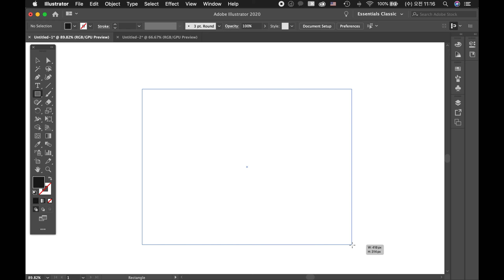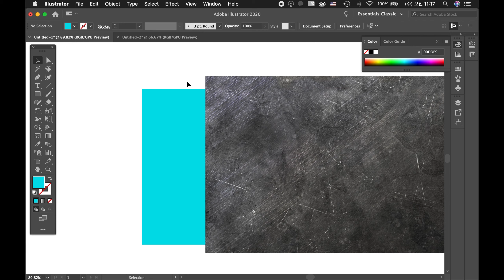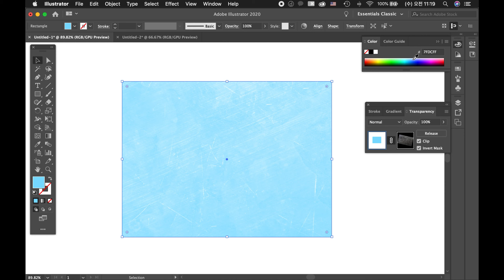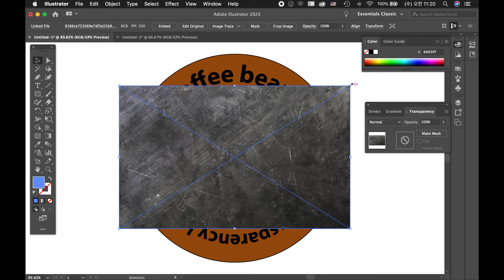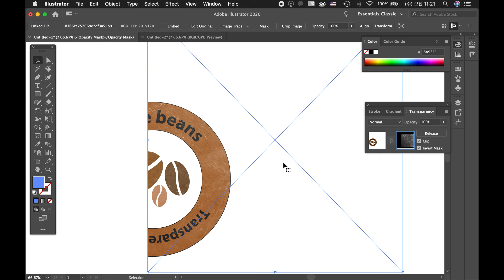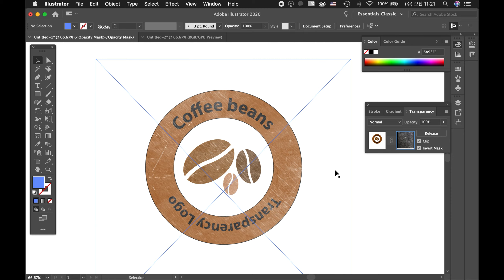1분만에 빈티지 효과내기(Transparency)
로고(logo) 등 그래픽 이미지에 쉽고, 빠르게 빈티지(vintage) 효과를 적용할 수 있습니다.
재질(texture)을 활용해 다양한 작업을 해보세요.
더 많은 디자인 팁은 에서 확인하세요.